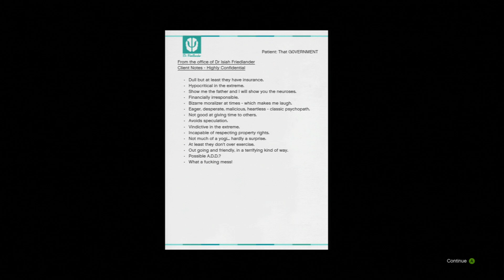Grand Theft Auto 5 | Alternate Ending 1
Alternate Ending to GTA 5. Option A in the second to last mission will force Franklin and Michael kill Trevor. Unfortunately he does not die peacefully. GTA 5 had an awsome story, take a look at my channel for the other 2 endings.

GTA 5 is a massive open world game that is based around the lives of 3 criminals in the satirical representation of California known as San Andreas. These Crooks are good at what they do and will do anything for the right loot.

More Grand Theft Auto 5 content is on the way.